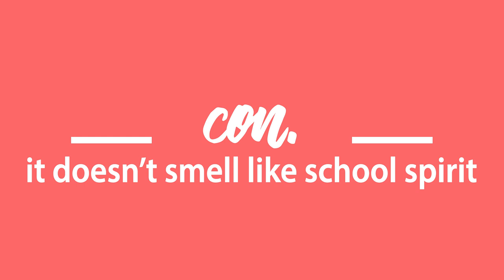PROS & CONS: boston university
hear my voice go more and more hoarse as i run you through the pros and cons of attending boston university!

section time-codes:
0:00 - INTRO
1:38 - PROS
1:39 - urban campus
5:24 - international
6:03 - culture & student life
8:21 - advising/counseling services
9:04 - faculty
9:26 - bu cares
10:18 - CONS
10:20 - expensive
11:38 - reliance on self-motivation
13:15 - grade deflation rumors
14:17 - housing
15:11 - lack of school spirit
15:55 - no open quad
16:24 - EHH??
16:26 - food
18:22 - transportation
19:30 - Y BU?
20:01 - CONCLUSION